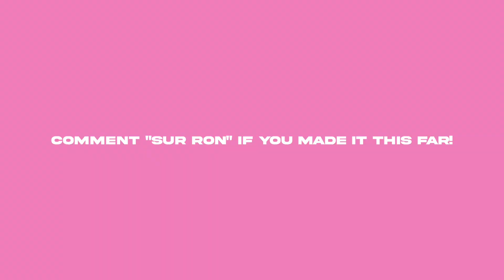Found a Private Track in The HILLS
Good day with good people! this week we went into the back of the hills of SoCal after a small rain, it did not disappoint! Everyone had an E-bike so we never ever get complaints now, pretty sweet. @SurRonster let me rip his Sur Ron 72v BAC4000 ad that thing has as much torque as my Ktm 350sxf which is insane. We ended up finding a hidden track in the hills which we have been to before on 110's crazy its still there haha. thank for tuning in and let me know what you think!